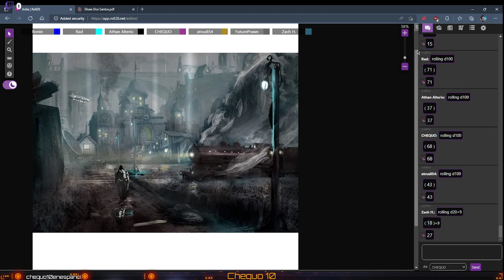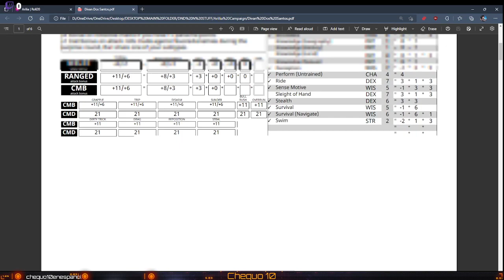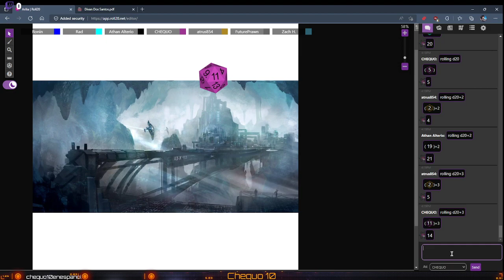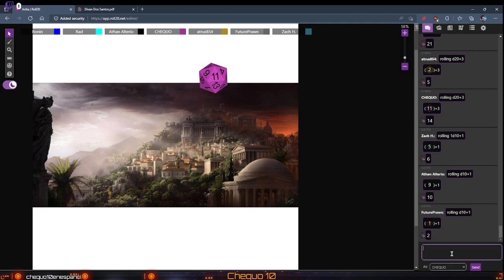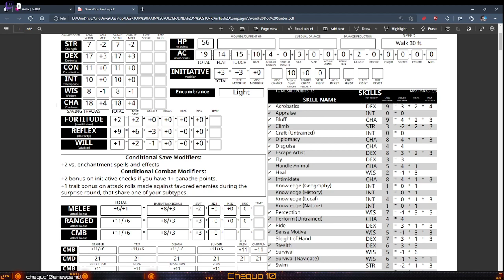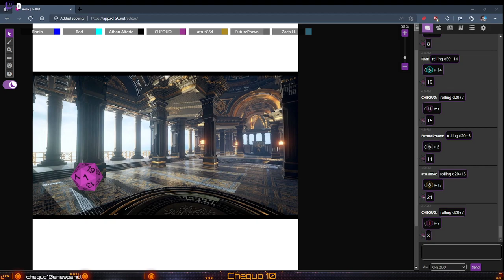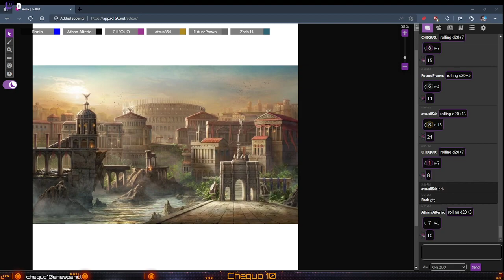Arilia campaing mexican coming out of the underdark what would wait for us?